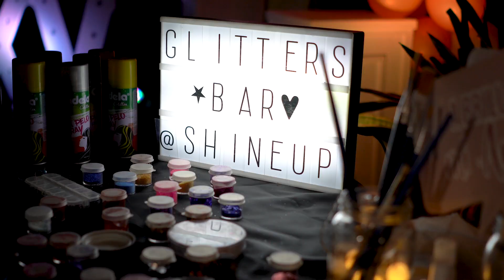15 años de Sofía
15 años de Sofía en el salón de fiestas Chiquilandia.